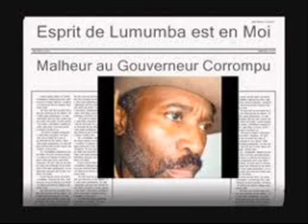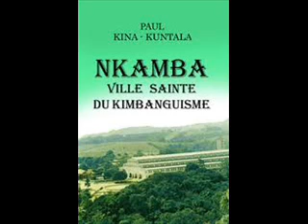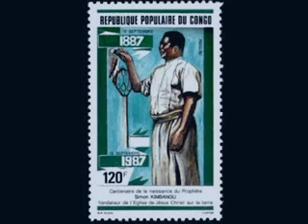2/2 Kimbangu Ekomi Likambo ya Peuple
Unification de l'Eglise